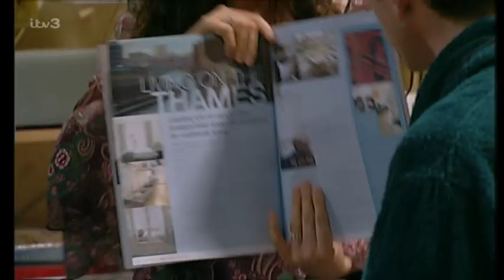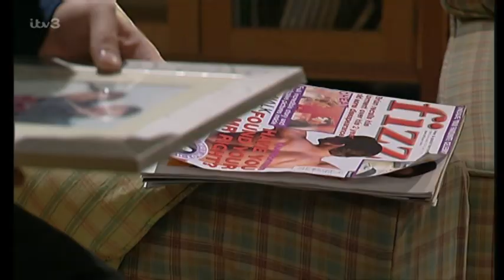Emmerdale (4th March 2003)